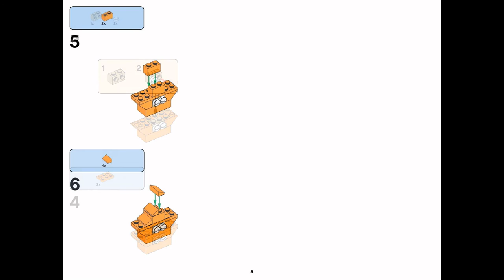Starfish Flower (how to build) | LEGO CLASSIC 10702